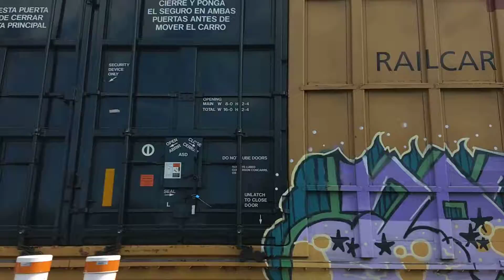CSX q363 westbound at trabolt road milepost 377.4